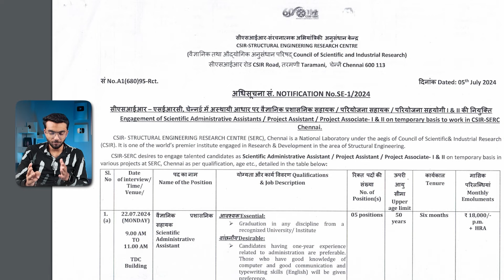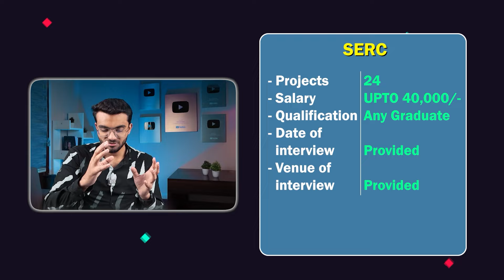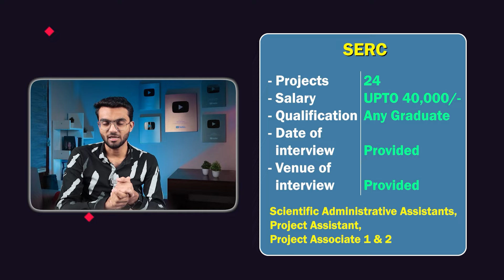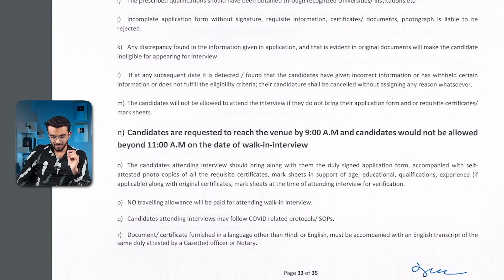SERC CSIR Recruitment 2024 | Direct Interview | ₹30,000/ Month | Freshers Eligible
THE ULTIMATE COMBO
💻 Video lessons cover Quantitative Aptitude and Reasoning Ability which contains solved handpicked Questions seen in almost every exam.
📚  All-in-One Notes:
🧠 5000 Most imp GK questions for a well-rounded knowledge base.
📚 2000 practice questions Tailored for Quantitative Aptitude and Reasoning Ability
🌐 Latest current affairs ( Monthly Updated )
💰 Avail a heavy discount!